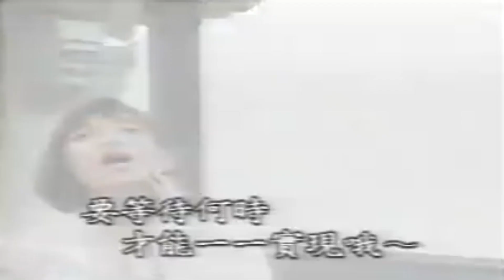📺希望之鴿 (國)【趙詠華 Cyndi Chaw】[KTV Ver.]Ⓚ MV (HiFi) Demo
The Film & Music From︰
# It was copied from the first generation tape.
《 趙詠華 Cyndi Chaw》相見太晚  (1999年) [滾石唱片 專輯歌曲 ]